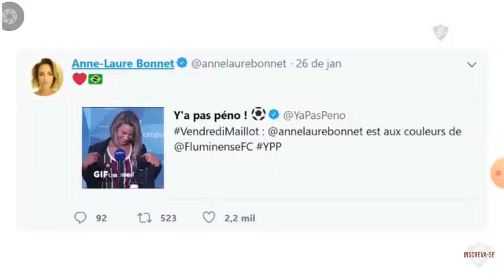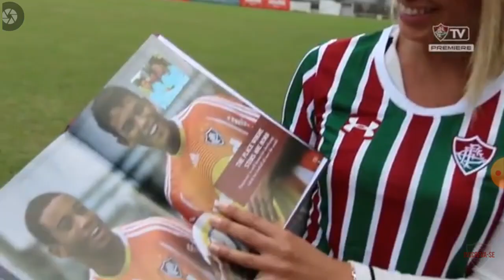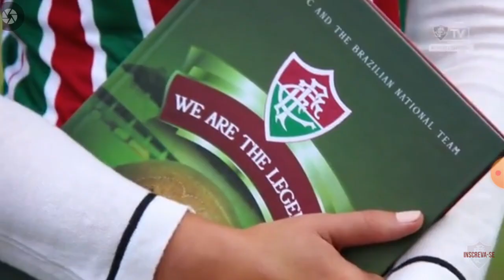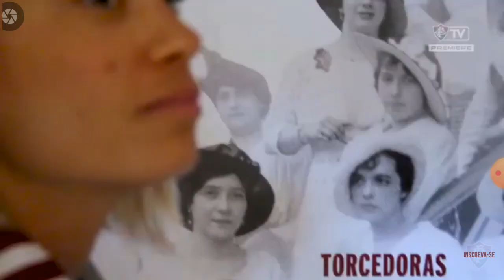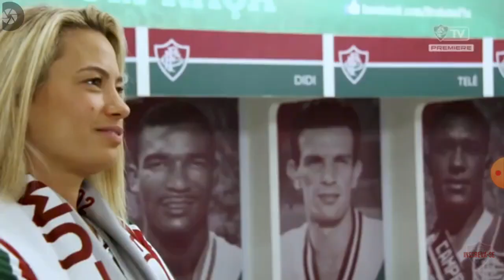Repórter francesa virou torcedora Flu (documentário )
torcida do Fluminense.